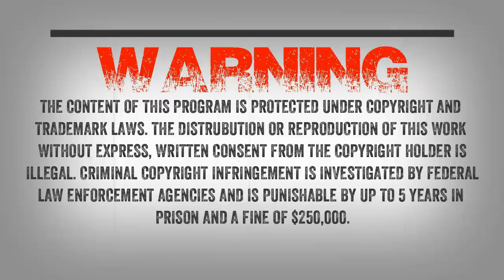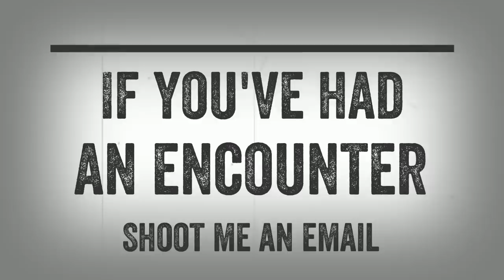SC EP:5 Bigfoot Stories and Encounters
Join us as we will be discussing Bigfoot encounters and Bigfoot stories. William Jevning Woody and Wes will also be discussing Sasquatch behavior and encounters. We will be discussing recent encounters and older encounters including:
-Tim Hall Bigfoot encounter in the Smoky Mountains
-Female discusses her encounter with Sasquatch
-Texas Bigfoot Shooter
hunter identified under the name “Bugs” who recounted his experience shooting two Bigfoot over 30 years ago in Texas. Bugs, along with two other hunters, encountered two 7-8 ft. tall creatures, covered in reddish brown hair, that they shot at numerous times, thinking they were bears. After the creatures were killed they discovered they had shot one female and one male. I had “never seen nothing on this Earth that looked like them,” said Bugs, who described the pair as being a cross between human and ape. Not wanting to be held responsible for the shootings, the hunters decided to cover-up the incident by burying the creatures.